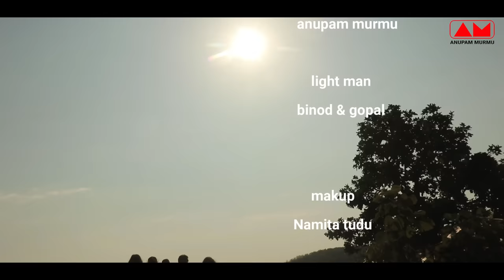PAAP REYAG KUDAY//PART - 2 //NEW SANTHALI FILM 2023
ACTOR
B.C.P HOPAN BENASOLE
NAMITA TUDU
BABLU LOHAR
RAJESH MURMU
BIMOLA HANSDA
SARMILA MARDI
SURAI MARDI
MANGLA MARDI
JAYRAM HEMBROM
SONOKA BITI

    D.O.P & EDIT
CHAITAN HANSDA

ACTION DIRECTOR
  SURAI MARDI

          MUSIC
BIBHUTI MURMU
  SOMAY SOREN

BACKGROUND MUSIC
   ANUPAM STUDIO
   MERIA  MUSABANI

   MAXIG MASTER
CHAITAN HANSDA

 WRITER & DIRECTOR
   CHAITAN HANSDA

       PRODUCER
 ANUPAM MURMU